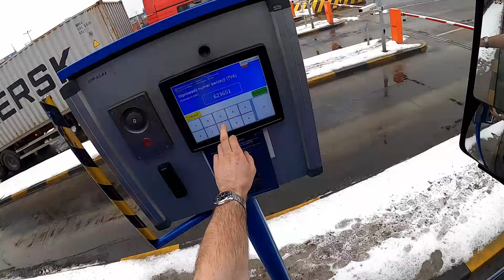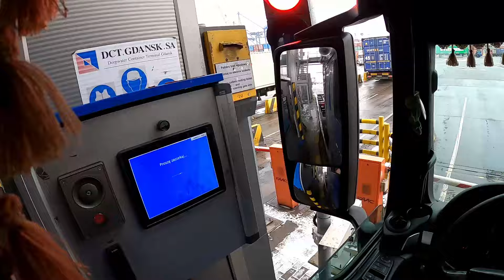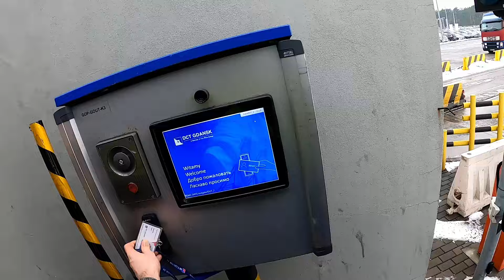Życie w trasie #13 Podjęcie kontenera z portu krok po kroku | Gdańsk wita nas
Cześć, zapraszam do zobaczenia tego jak wygląda podjęcie kontenera z portu w Gdańsku krok po kroku :)